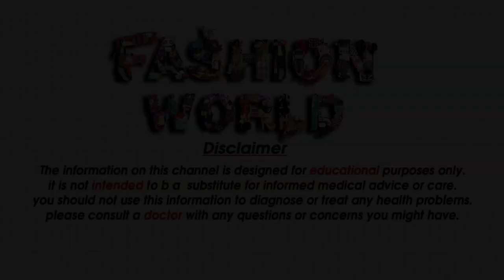Latest designs of cotton tops for this summer